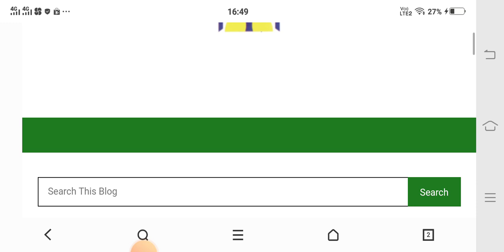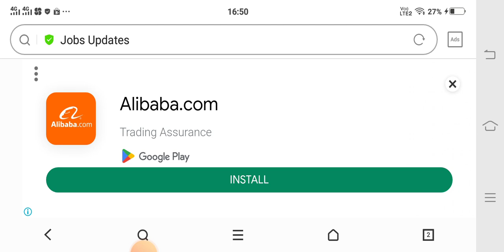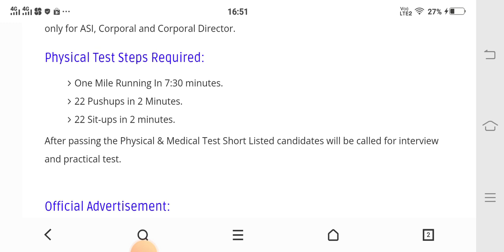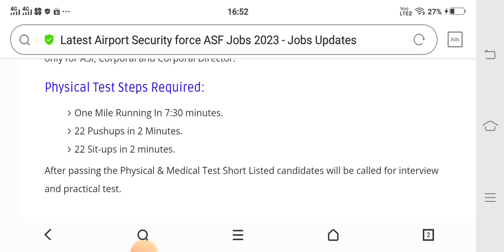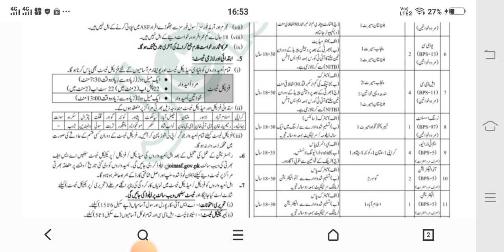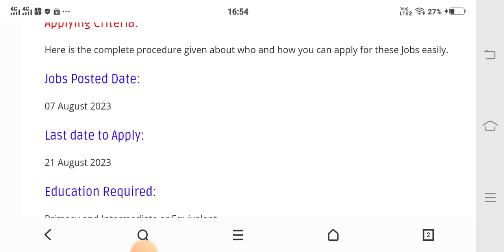Latest ASF Airport Police Jobs 2023 Apply link in Description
Website Link : اشتہار اور اپلائی کے لیے یہاں کلک کریں۔